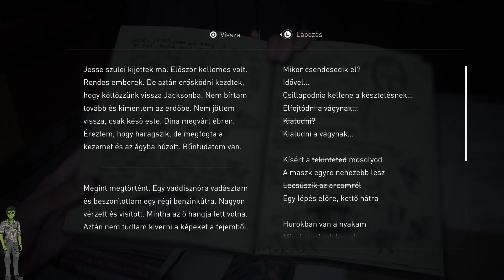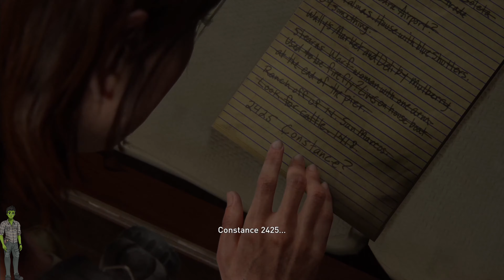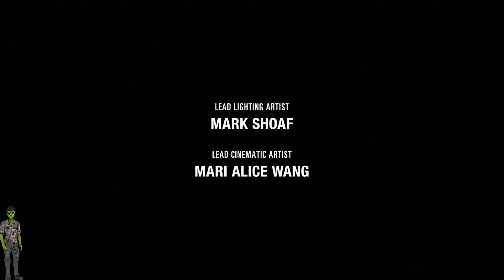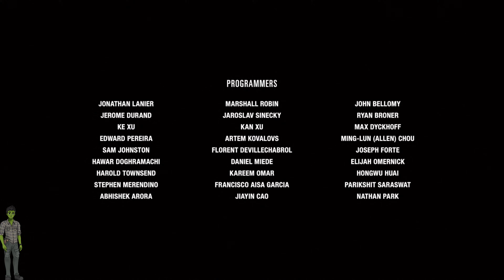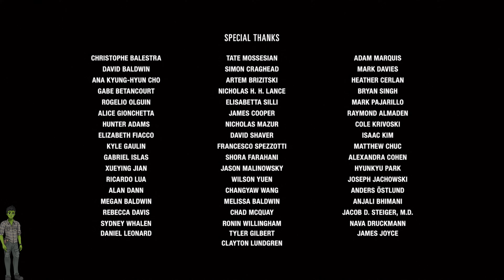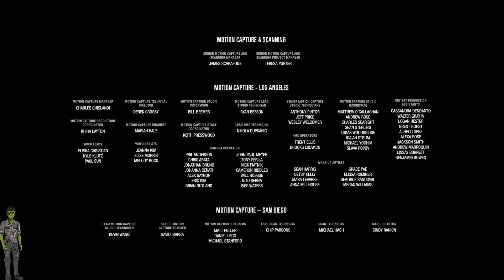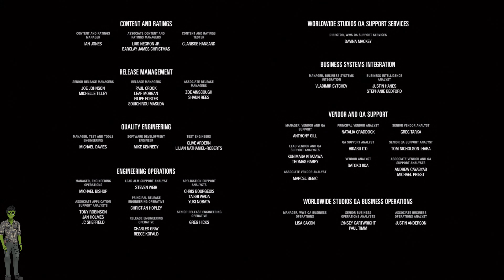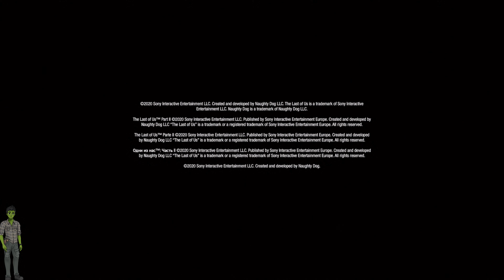The Last of Us 2 - All Endings & Final Fight Magyar felirattal